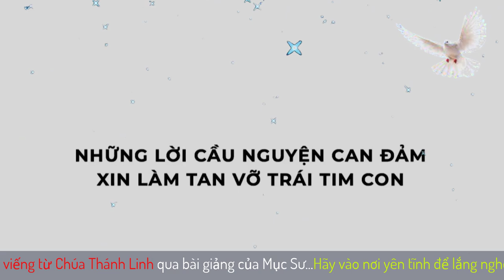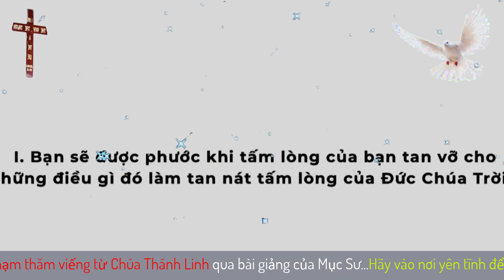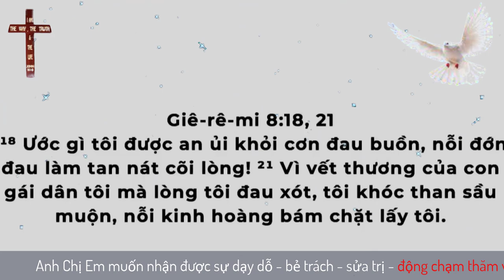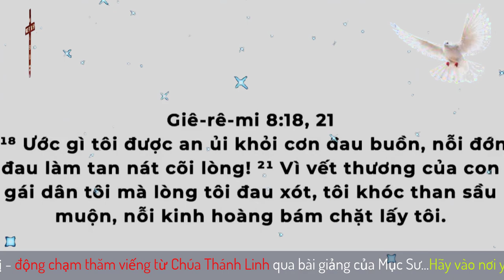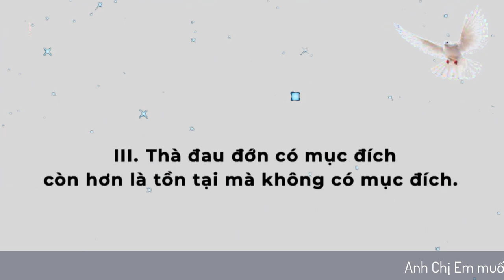Mục Sư Huỳnh Quốc Khánh 2023 | Xin Làm Tan Vỡ Trái Tim Con | Lời Sự Sống